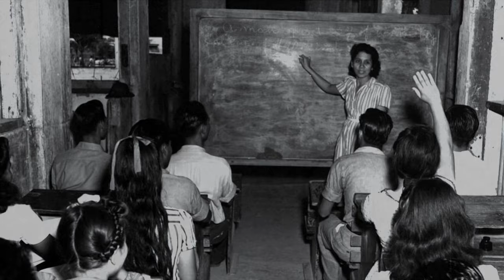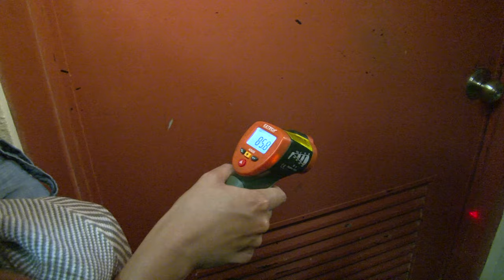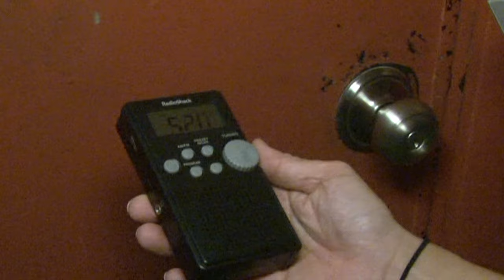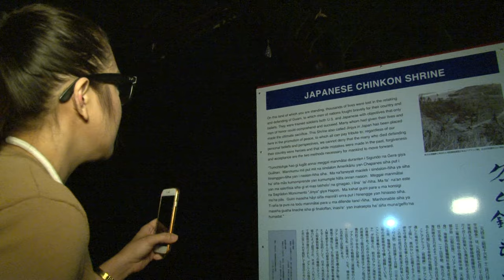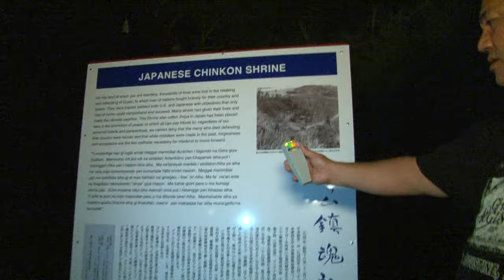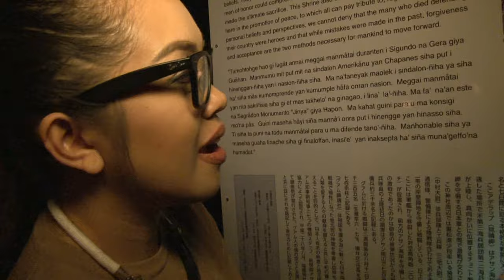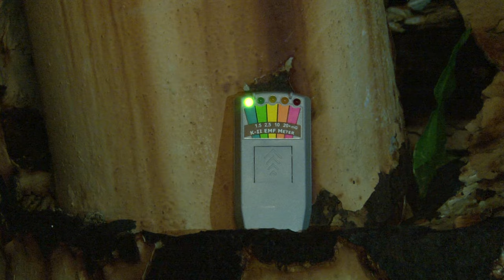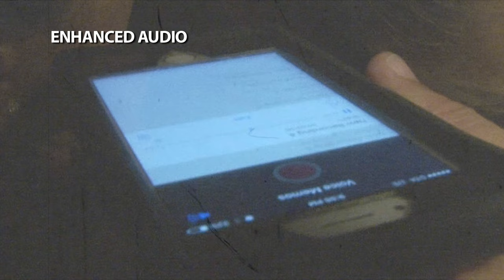Paranormal Investigations II - Governor's Complex, Adelup